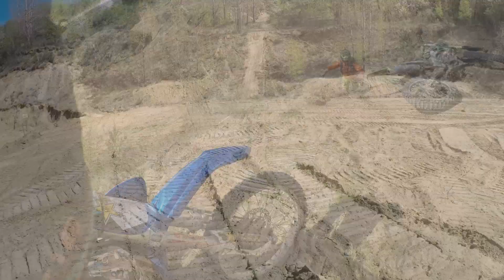przerwa w jezdzie nie pomaga